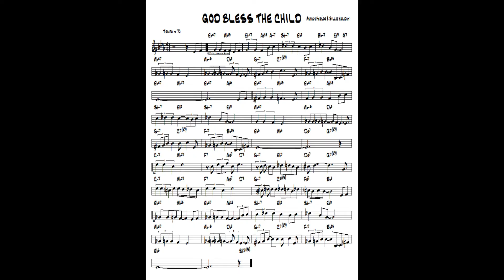GOD BLESS THE CHILD ( TvdH ) - Jazz guitar & piano cover ( A. Herzog & Billie Holiday )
written A. Herzog & Billie Holiday - Arr. and re-harmonization by Tonnie J van der Heide - improvisation guitar Ibanez Artcore & piano Yamaha CLP 270